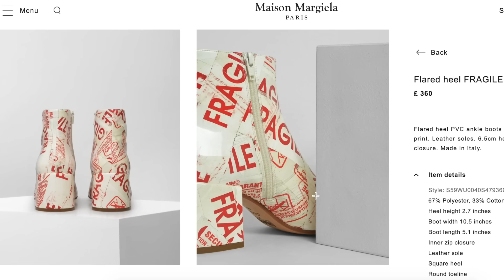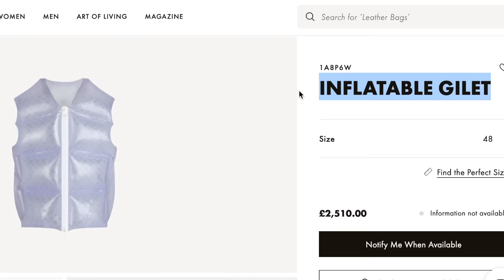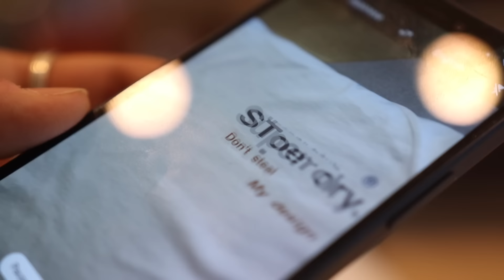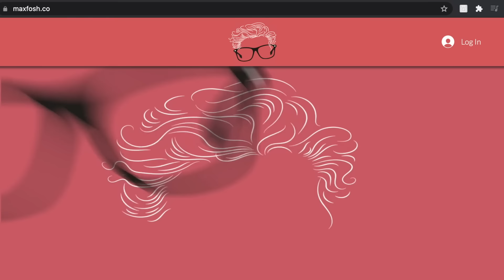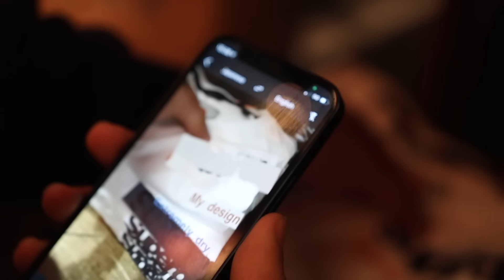I Faked My Fashion Designs Into The UK’s Biggest Shops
this is a warning to never steal any of Maximus' designs EVER AGAIN